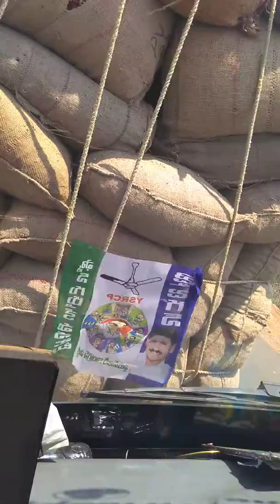March 25, 2019